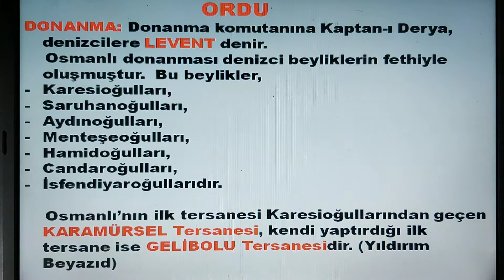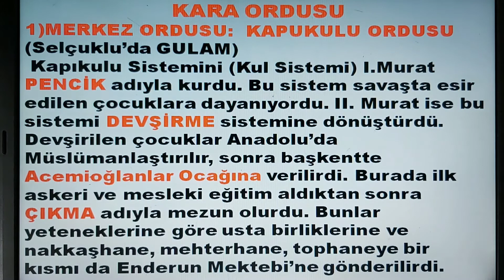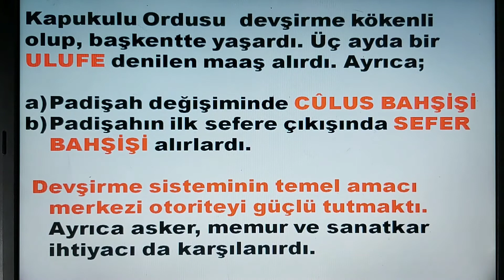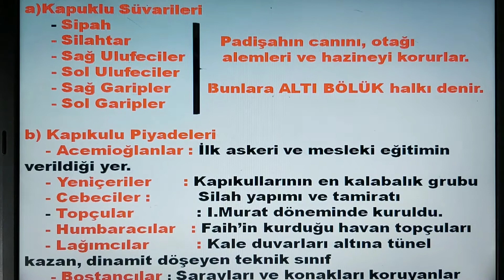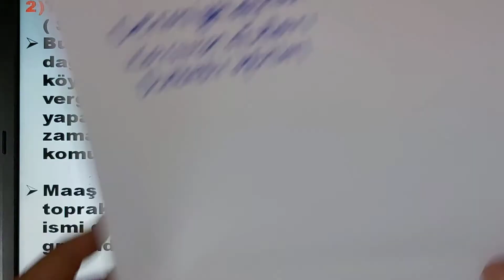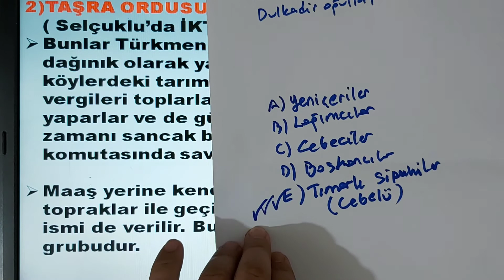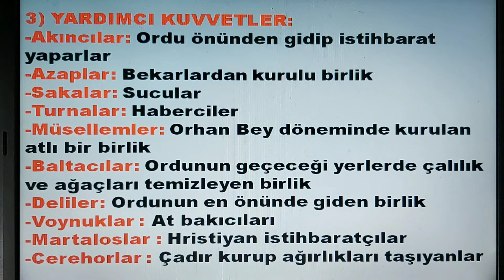20- OSMANLI' DA ORDU KPSS TYT AYT